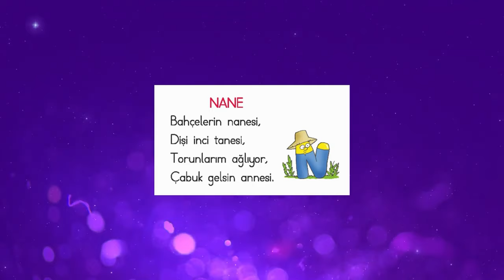2 - Okuma Yazma Seti ile Sesleri Öğreniyorum - N Harfi